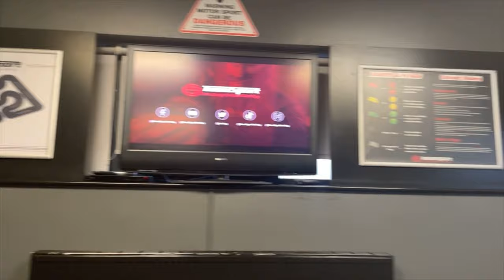Uni Vlog: Go Karting & Creating Reels for My Business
Experience the life of an international, Indian student in the UK! 🎄

A little bit about me ☁️🎀 :
I'm almost 21 years old in my second year at uni, studying BSc. Management at University of Manchester. I have been running my business since the age of 18!

Here are a few roles I am a part of at Uni 🥞 :
- Founder & President of Management & Entrepreneurship Society
- Vice President at Women In Business Society
- Student Exam Policy Assessment Intern
- Student Representative for my course
- University's Official Content Creator
- Peer Mentor for 1st years
- Event Representative for my uni hall